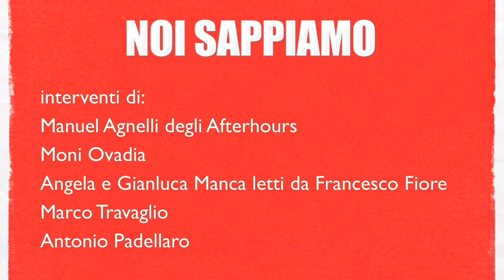NOI SAPPIAMO [A] prima parte